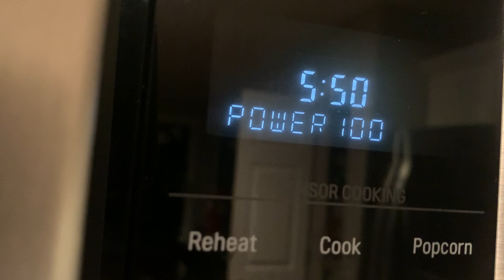Getting sunset pictures as fast as possible